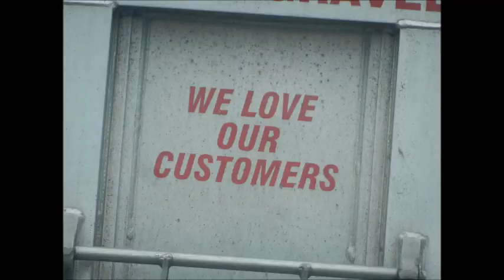Truck Music Video :D *BASS DROP*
I was bored so i made a truck music video using some of my truck shots, every photo in this video was taken by me! :D